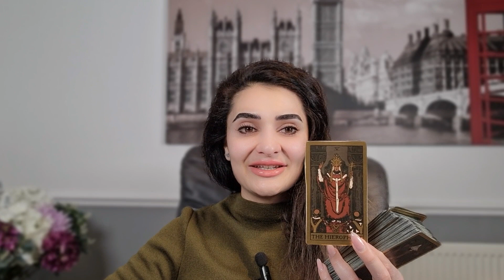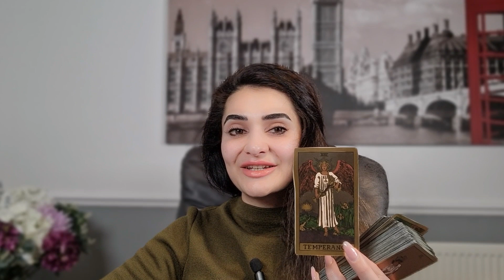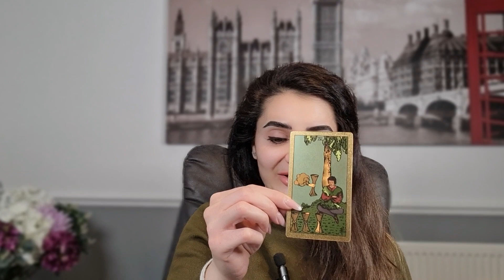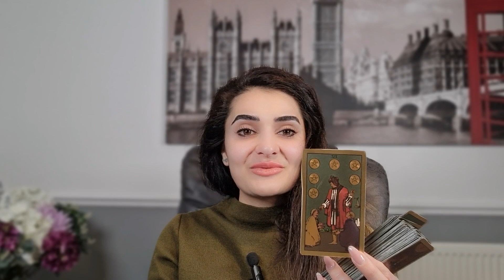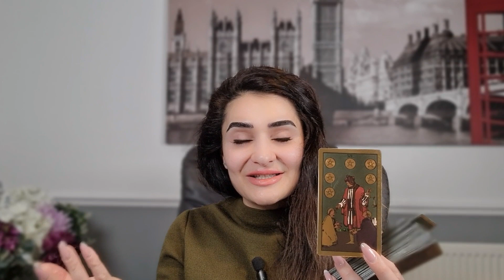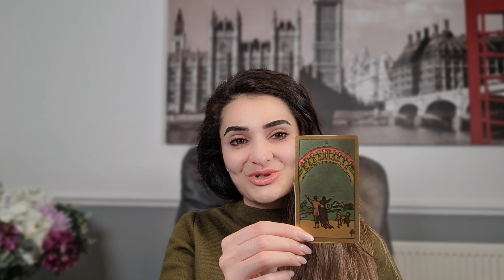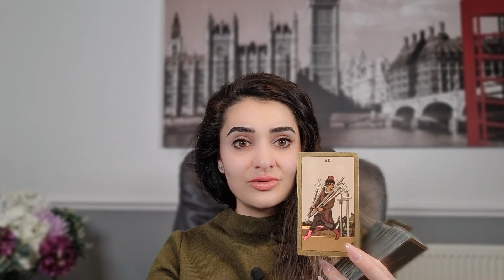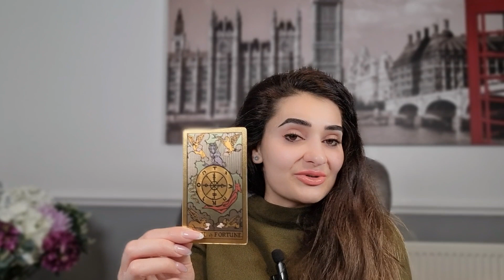КАРТА ДНЯ☘️ на 25 НОЯБРЯ ТАРО ПРОГНОЗ, ГОРОСКОП ТАРО на СЕГОДНЯ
Карта дня☘️ На 25 Ноября от Elnara Sadykova ТАРО ПРОГНОЗ, ГОРОСКОП ТАРО на Сегодня. Просмотреть карту дня можно на сайте В этом видео я делюсь своим личным прогнозом на сегодня с помощью карт Таро. Если вы ищете подсказки как сложится ваш день или просто хотите знать, что ждёт вас в ближайшее будущее, то я рекомендую послушать свой прогноз! Я использую карты Таро, чтобы получить инсайты о будущем, и я надеюсь, что вы найдете мой прогноз полезным. Если у вас есть какие-либо вопросы, пожалуйста, дайте мне знать в разделе комментариев!

Таро сегодня на 25 НОЯБРЯ 2023 года: Текущие события, прогноз на сегодня, Таро на завтра,  расклад Таро от Elnara Sadykova (Эльнары Садыковой).
карта дня таро, таро сегодня, гадание таро, гороскоп на сегодня, гадание онлайн, таро расклад

Тайм Код🦋:
00:00- Введение
00:14-Овен
01:54- Телец
02:57-Близнецы
04:53- Рак
06:53-Лев
08:52- Дева
10:14- Весы
12:03-Скорпион
14:09 -Стрелец
16:00-Козерог
17:42-Водолей
20:47-Рыбы